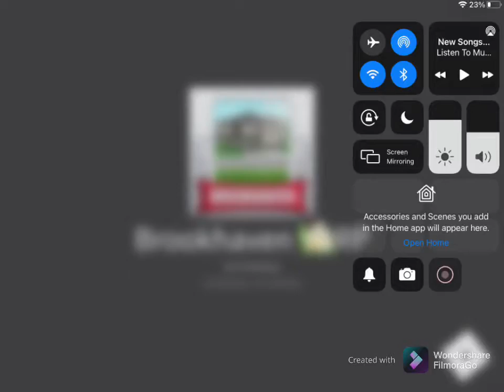Sectretos de brookhaven actualization (guía definitiva)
Chicos recuerden que es difícil hacer esto